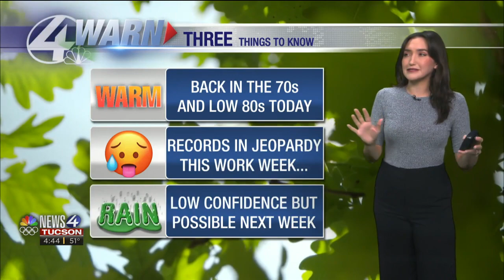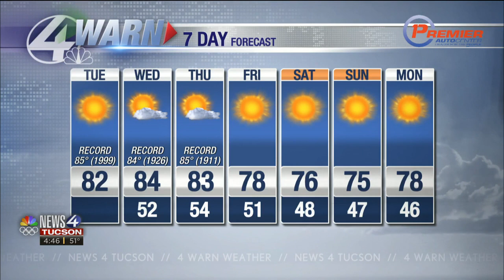Shea's Tuesday Forecast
Cold mornings, warm afternoons. That is the trend this week with highs in the low to mid 80s for the warmest spots!